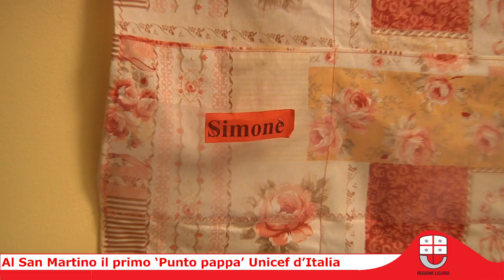Al San Martino il primo "punto pappa" UNICEF d'Italia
GENOVA, 14 gennaio 2013 - Inaugurato all'interno dell'asilo nido dell'ospedale San Martino di Genova il primo "punto pappa" UNICEF in Italia